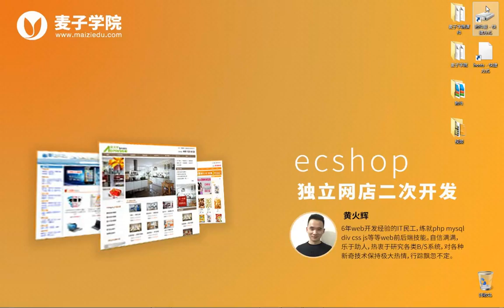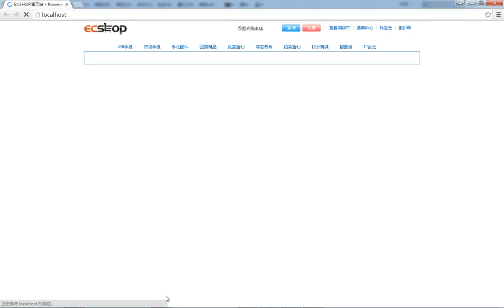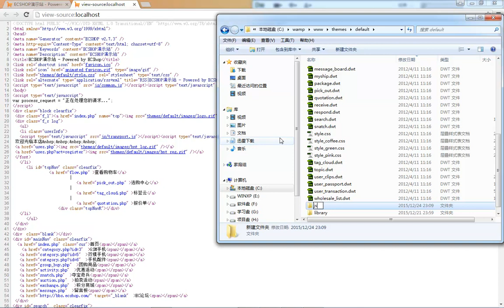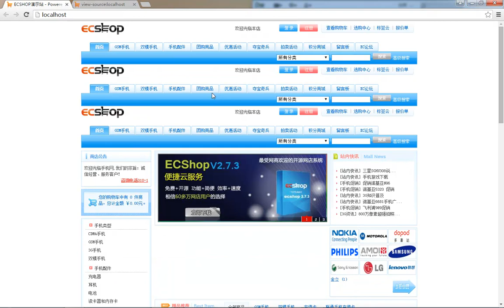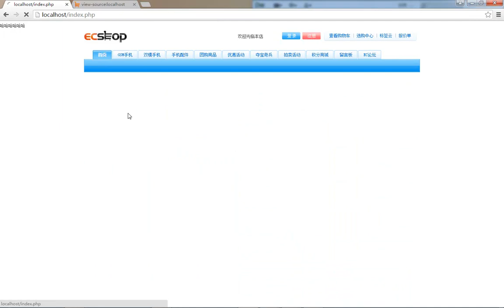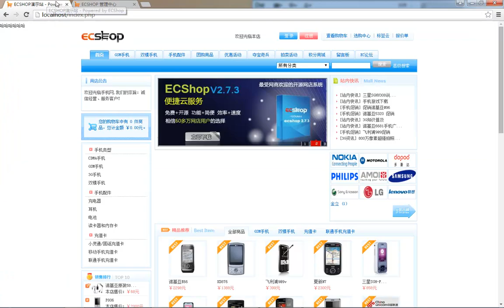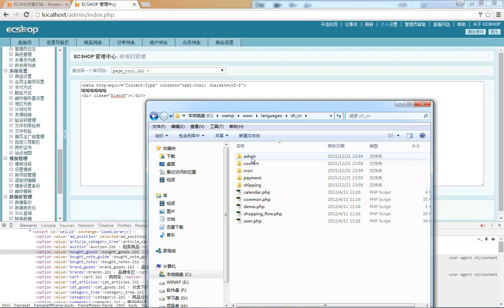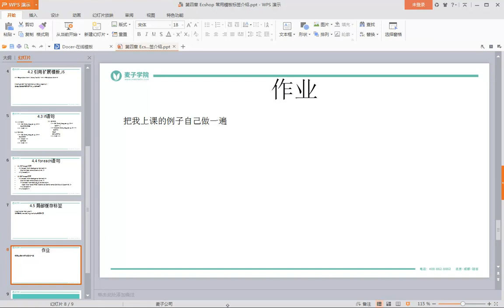ecshop独立网店二次开发6 引用扩展模板,JS